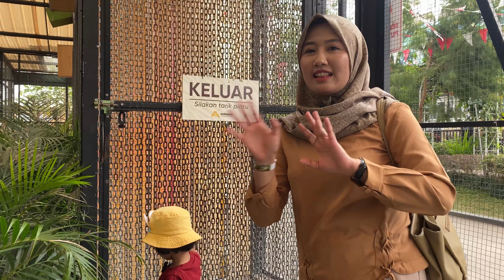HEWAN DI SURALOKA ZOO KURANG LENGKAP | Tapi...